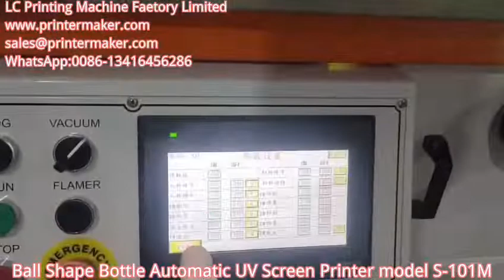Ball Shape Bottle Automatic UV Screen Printer model S-101M